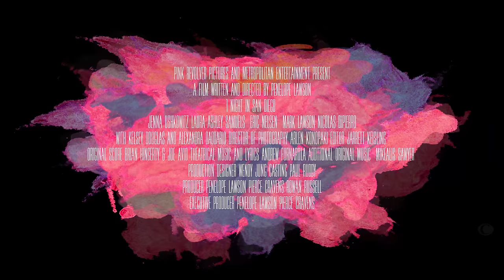1 NIGHT IN SAN DIEGO Trailer (2020) Alexandra Daddario, Jenna Ushkowitz, Laura Ashley Samuels Movie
AVAILABLE ON DIGITAL ON NOVEMBER 17TH

1 NIGHT IN SAN DIEGO Trailer (2020) Alexandra Daddario, Jenna Ushkowitz, Laura Ashley Samuels Movie